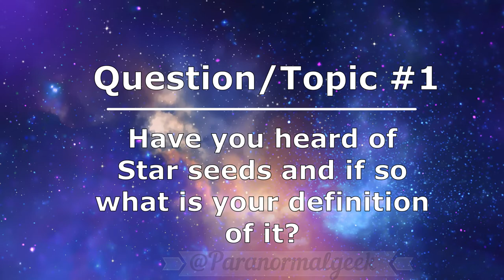What Are Starseeds?/Nicole Marie Interview clip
a Snipped of our Interview w/Nicole Marie From Sol Path Crystals..
here I ask Her about what are starseeds to her ..
credits
~patti Negri
~Richard Leal
~alicia Leon
~Nicole Marie
And everyone i've ment in Haunted Diary school for making this interviews/fun hangouts possible! my heart will forever be grateful to have made so many New friends that are like minded